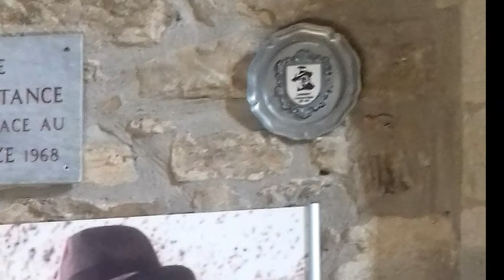Villelongue Jean Moulin